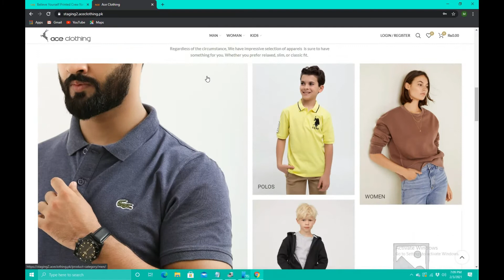How To Get Your Perfect Fit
Complete Details of how to get your perfect fit and how to measure your T-shirt.